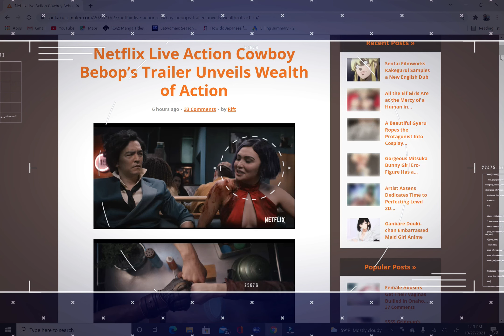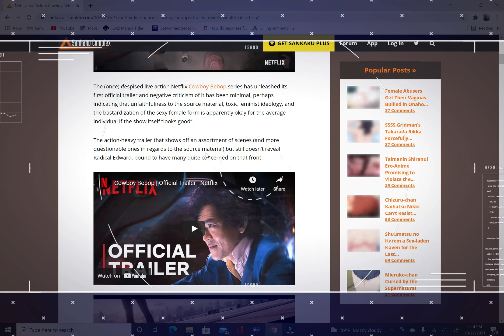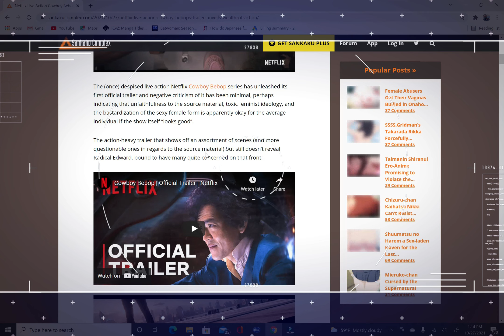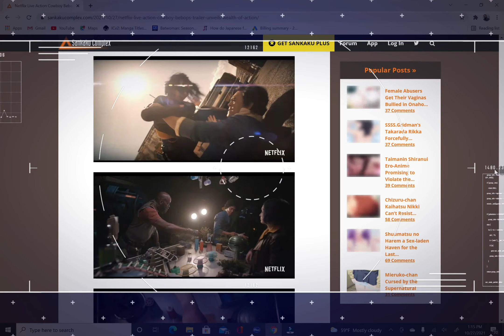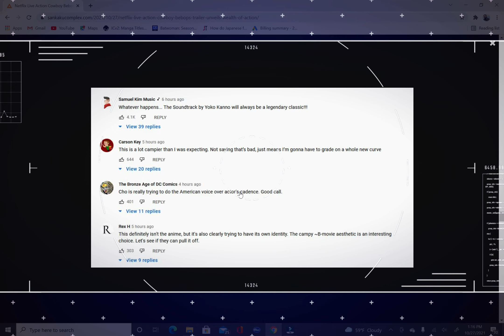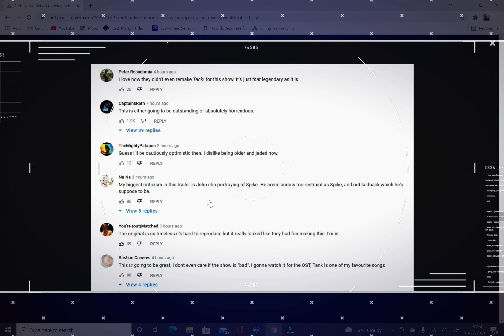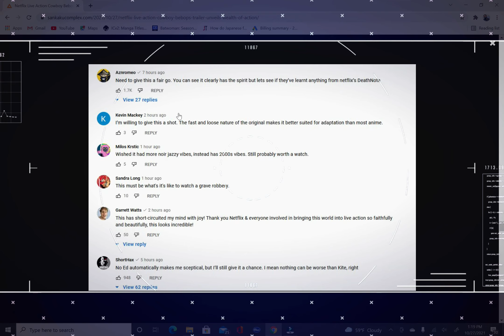Netflix Cowboy Bebop Trailer Reaction!